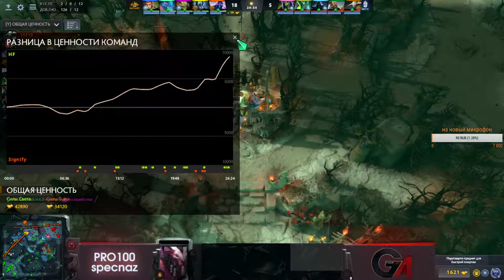EPICENTER MAJOR SEA QUALIFIER #1 HHFF vs Signify BO1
HHFF vs Signify BO1 by @pro100specnaz